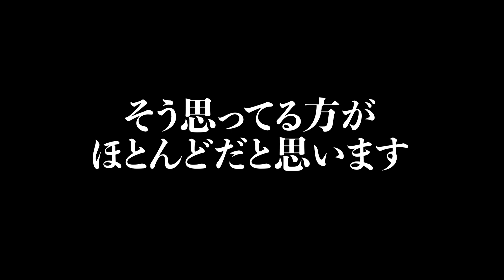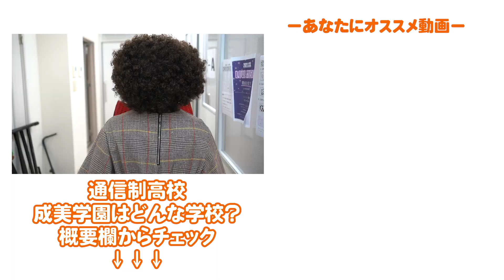【校訓！】いきなりマシュマロキャッチで夢叶う！？ vol.108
《2023年度 学校説明会》
※校舎によって開催日が異なります。
※定員に達し次第締め切らせていただきます。

【新規校】
神奈川県 大和校
 9月24日(日)、10月21日(土)、11月25日(土)、12月10日(日)

埼玉県 越谷校
 9月30日(土)、10月28日(土)、11月26日(日)、12月17日(日)

【千葉県】
　　茂原校　11月18日(土)
　かずさ校　10月7日(土)、11月4日(土)、12月2日(土)
　　成田校　11月12日(日)
　　蘇我校　10月15日(日)、11月12日(日)、12月2日(土)
　　館山校　10月7日(土)、11月18日(土)
　　　旭校　10月21日(土)、11月12日(日)
　八千代校　10月7日(土)、10月21日(土)、11月3日(金)
　　松戸校　10月21日(土)、11月26日(日)
　　市川校　10月22日(日)、11月19日(日)、12月23日(土)

【茨城県】
　　取手校　10月15日(日)、11月18日(土)、12月9日(土)

【栃木県】
　　小山校　10月8日(日)、11月12日(日)、12月16日(土)
　　足利校　10月7日(土)、11月11日(土)、12月9日(土)
那須塩原校　10月15日(日)、11月4日(土)、12月2日(土)
　　真岡校　10月7日(土)、11月3日(金)
　　鹿沼校　10月21日(土)、11月26日(日)
　　栃木校　10月22日(日)、11月23日(木)
　宇都宮校　10月14日(土)、11月11日(土)、12月9日(土)

【群馬県】
　伊勢崎校　10月8日(日)、11月18日(土)
　　前橋校　10月14日(土)、11月11日(土)、12月9日(土)
　　館林校　10月7日(土)、11月3日(金)、12月3日(日)

【埼玉県】
　　久喜校　10月9日(月)、11月18日(土)、12月16日(土)
　　熊谷校　10月21日(土)、11月18日(土)、12月9日(土)

【神奈川県】
　　秦野校　10月14日(土)、11月12日(日)
　茅ヶ崎校　10月14日(土)、11月19日(日)
　横須賀校　10月7日(土)、11月12日(日)